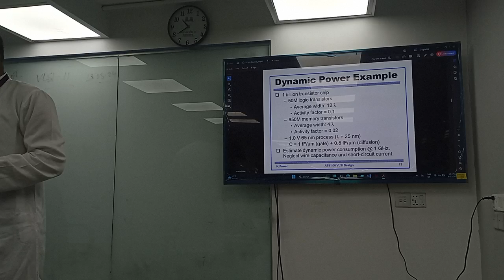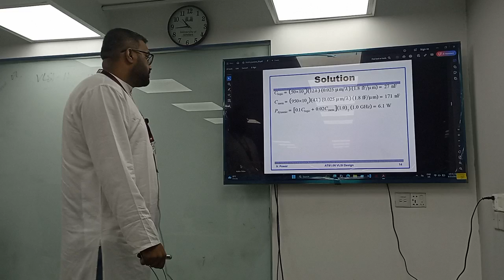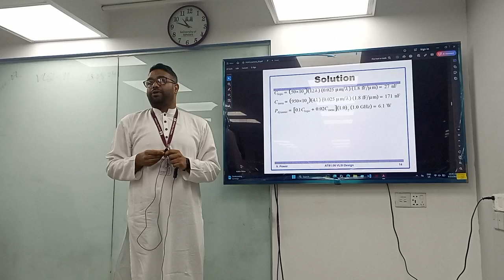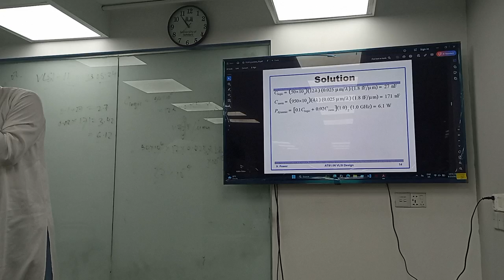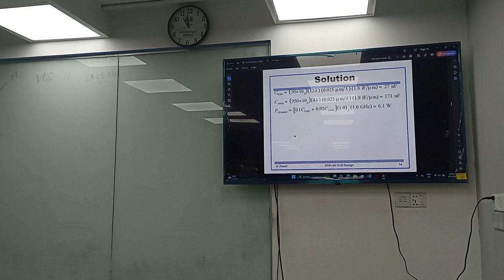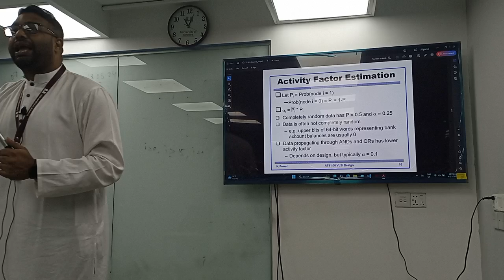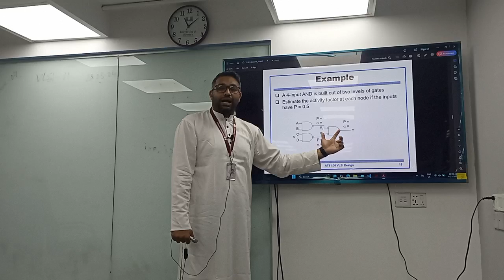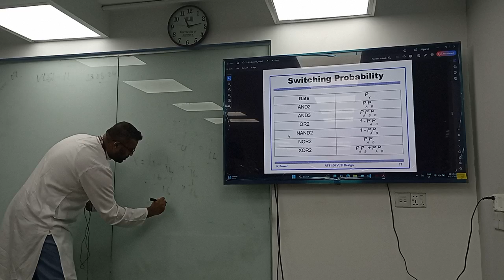VLSI ll | Lecture- 07| EEE | Ashiqur Noor | University of Scholars